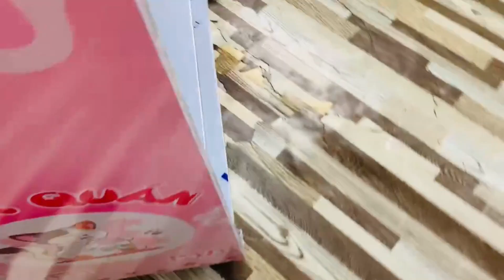Thiết kế xe lắp ráp bán trà sữa mang đi bắt mắt giúp thu hút khách hàng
Xe được thiết kế nhiều hình dạng như chữ nhật, lục giác, mái vòm, tam giác,... Tùy theo sở thích của người mua hàng, xưởng có thể thực hiện theo yêu cầu. Các mặt của tủ đều có thể dán thêm decal quảng cáo, menu, CTKM,... Màu sắc nhờ vậy mà xe bán trà sữa di động cũng trở nên sặc sỡ với những style theo phong cách từng người.

Tiếp cận được nhiều khách hàng

Vì có tính di động nên phân khúc khách hàng có thể tiếp cận cũng lớn hơn. Doanh thu nhờ vậy mà gia tăng 1 cách nhanh chóng và hiệu quả. Nếu chất lượng món ăn đủ tốt, chẳng mấy chốc bạn sẽ được hoàn lại số vốn ban đầu. Không chỉ vậy, xe bán trà sữa luôn có nét thu hút đặc biệt với mọi khách vãng lai. Vì thế, việc “câu kéo” khách hàng cũng trở nên thuận tiện hơn.
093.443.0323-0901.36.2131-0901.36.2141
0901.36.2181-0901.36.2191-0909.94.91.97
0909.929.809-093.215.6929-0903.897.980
Thời gian làm việc:
8h–17h30 (Thứ 2–Thứ 7)